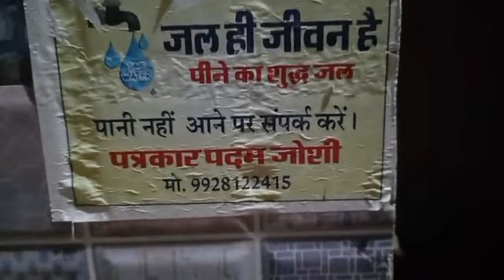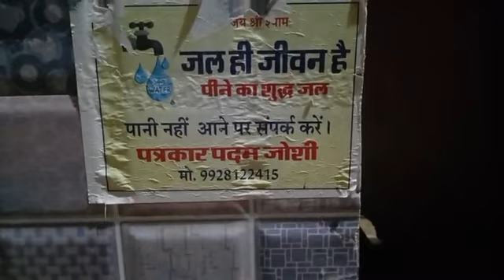Live : बच्ची को पहुँचाये परिजनों तक। शेयर करें, चलती खबर में ही पहुँचे परिजन